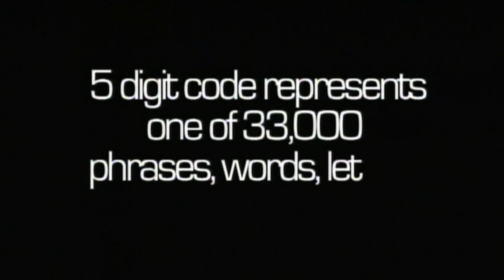June 4, 1942: The Battle of Midway begins.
During the morning of June 4, 1942, after sending planes to attack the U.S. base at Midway, the Japanese carriers Akagi, Kaga and Soryu are fatally damaged by dive bombers from USS Enterprise (CV 6) and USS Yorktown (CV 5). Later in the day, USS Yorktown is abandoned after bomb and torpedo hits by planes from Hiryu. The latter is, in turn, knocked out by U.S. carrier planes. Compelled by their losses to abandon their plans to capture Midway, the Japanese retire westward. The battle is a decisive win for the U.S, bringing an end to Japanese naval superiority in the Pacific.